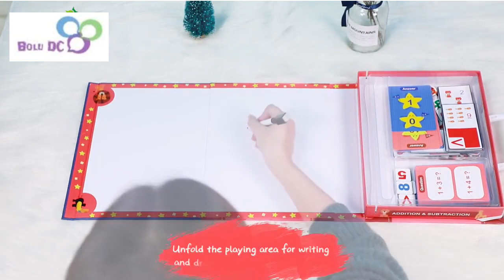Magnetic Montessori Math Toy